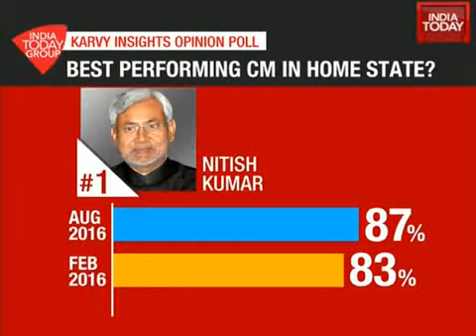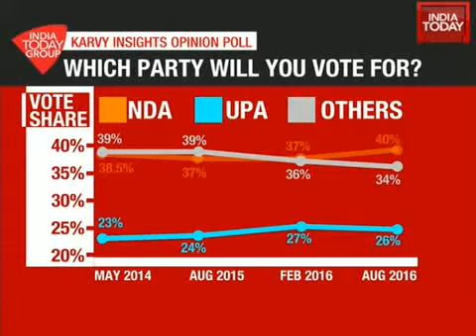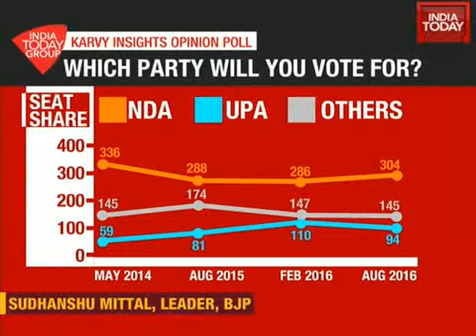TINA (There Is No Alternative) factor is a negative factor.Modi Ji is being seen as a performing PM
Rahul's popularity is declining because he is not in sync with the aspirations of the Nation.